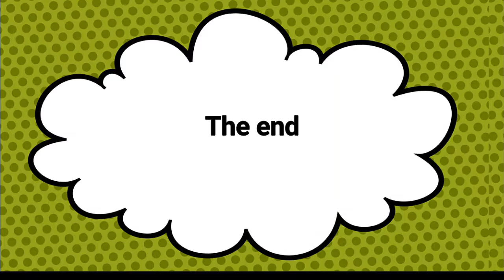Assault on Crait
Made on phone!

I will made a video showing my new starwars set,just wait.

This is just a joke, don't judge me.